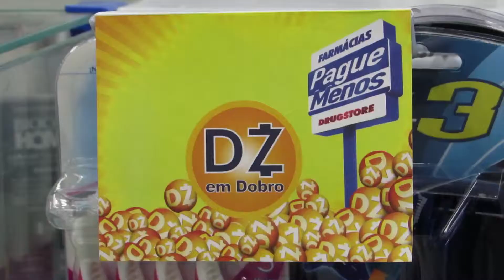Pague Menos e Você - Dotz - by Pague Menos